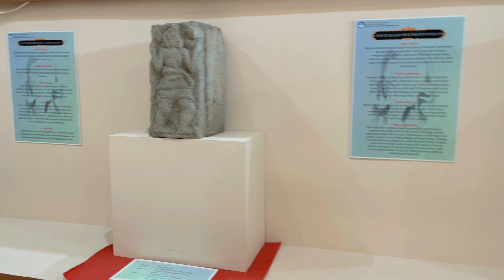The Best Place to Visit In Mojokerto Indonesia.